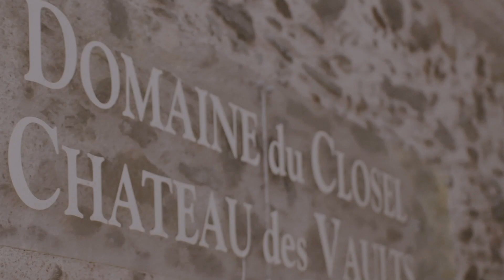Destination wedding in France at the Chateau Allure Du Lac in the Loire Valley.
Wedding of Jasmine & Steve at chateau allure du lac